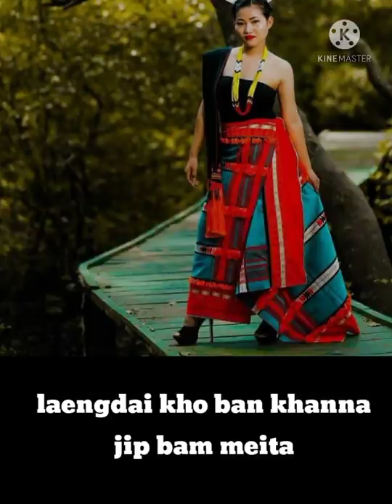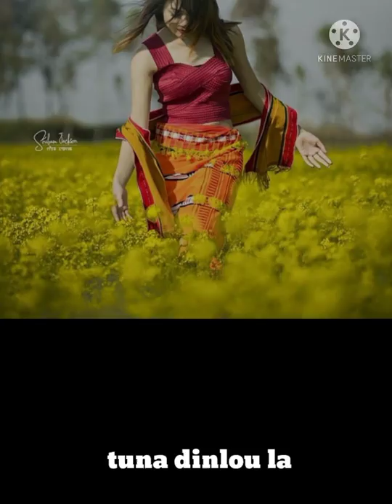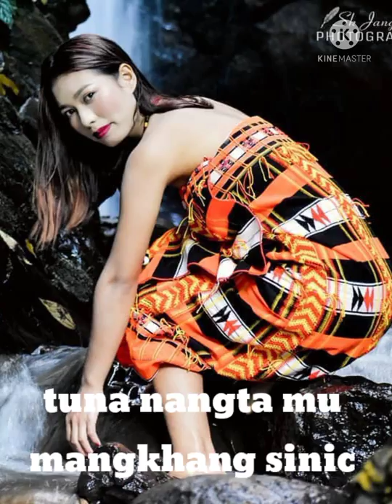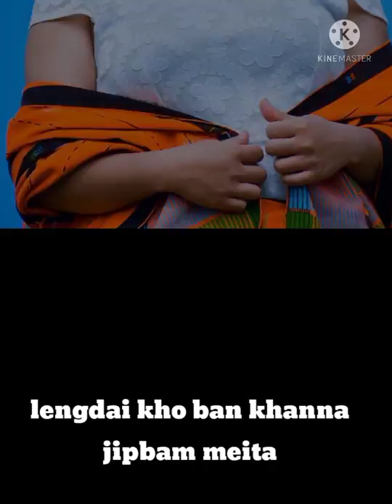Tuna lyrics (redesign tempo106+450 simitones) female version // Rongmei cultural dress.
Rongmei lyrics song-Tuna (female version),with Rongmei traditional beautiful dress.